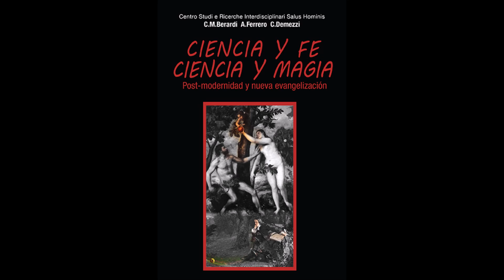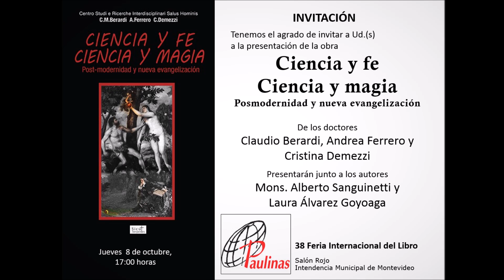Ciencia y Fe. Ciencia y Magia en la Feria Internacional del Libro de Montevideo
Presentación realizada en el Salón Rojo del Palacio Municipal de Montevideo el 8 de Octubre de 2015